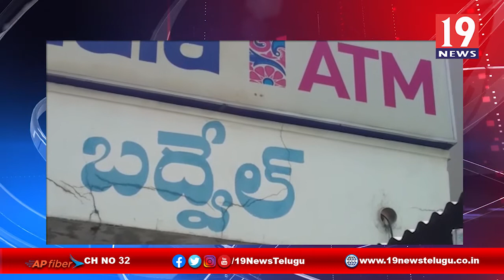కరోనా పాజిటివ్ తో బద్వేలులో రెడ్ అలెర్ట్ ప్రకటించిన అధికారులు - కడప జిల్లా